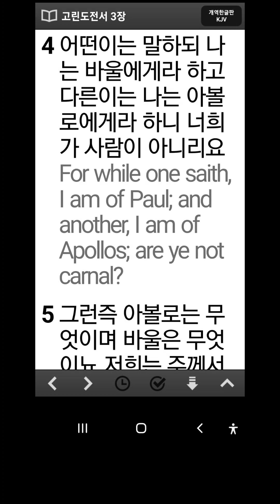특정 성도하고만 유난히 친하고 또한 교제한다면 그건 하나님 뜻에 역행합니다(230714, 신앙상담 : 010-4728-0792)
선교계좌 : 농협, 하늘소망교회, 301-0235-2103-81
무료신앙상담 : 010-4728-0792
카톡아이디 : napalsu9